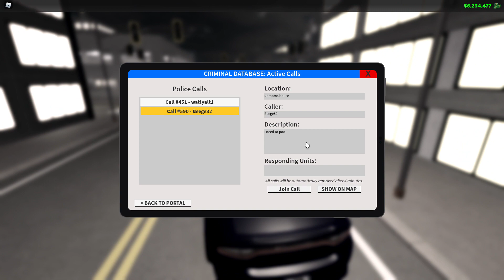ER:LC - Driving around - 4/8/22